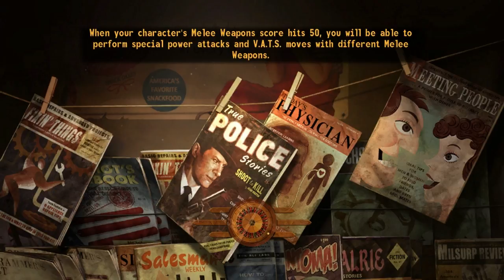Dongo & Dawkins Save Searchlight! - Part Two | Fallout New Vegas Mods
Saving Camp Searchlight with Richard Dawkins!